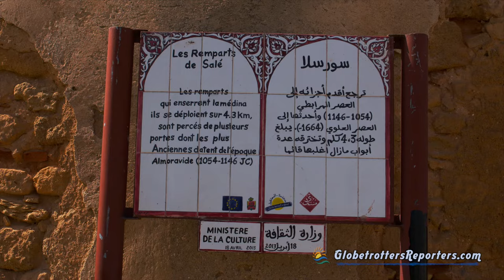Le Maroc authentique, en 2 minutes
Un clip pour résumé en 2 minutes notre voyage au Maroc.